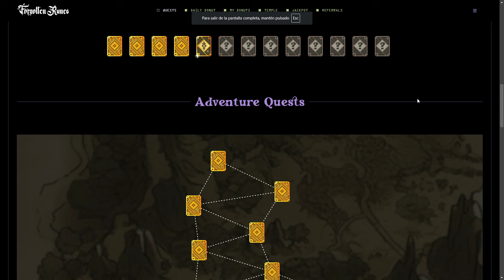¡Día 5 Completado! 25 Bendiciones y Vencer el Jefe Arpía Forgotten Runiverse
¡Día 5 Completado! 25 Bendiciones y Vencer el Jefe Arpía Forgotten Runiverse @ForgottenRunesWizardsCult

0:00 INTRO
2:00 Misión Peasant
2:40 The Birds...They're up to Something
4:13 Completar misiones